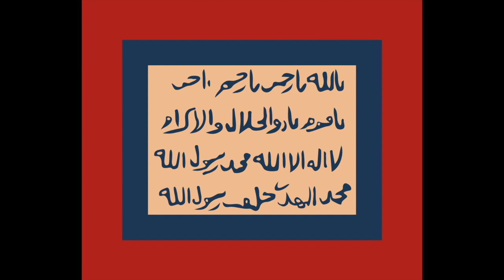Evolution of the Flag of Sudan (1844-present)